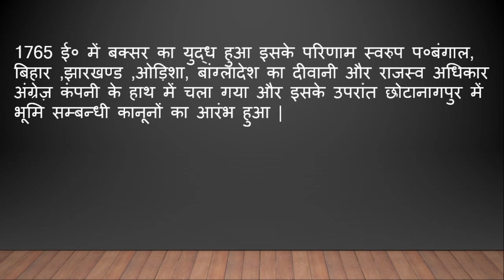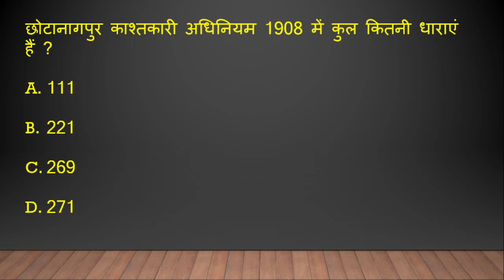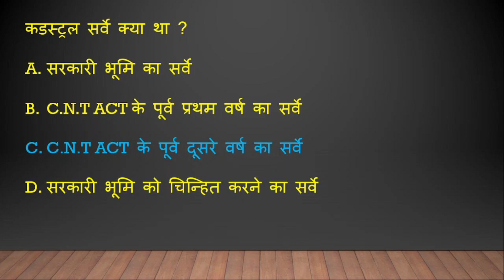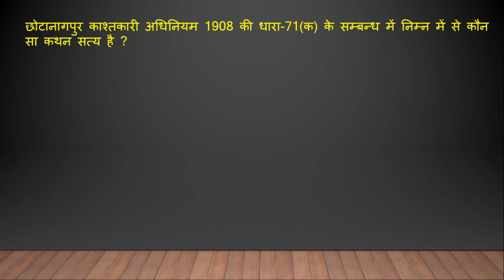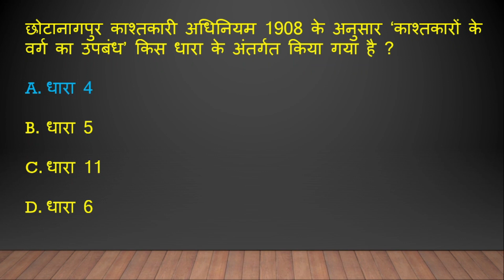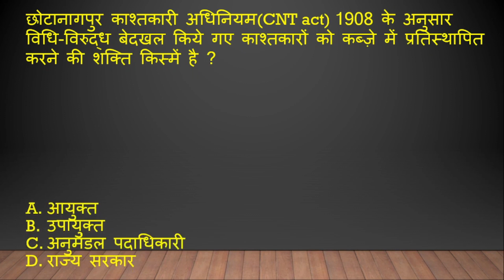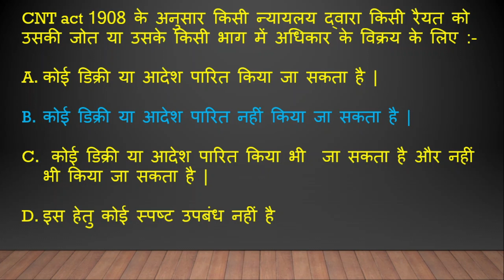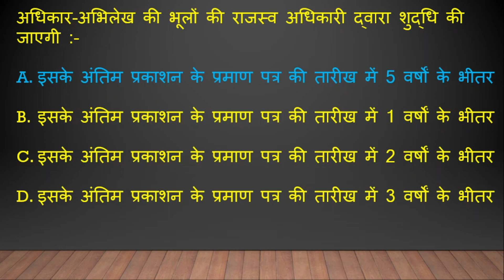CNT ACT 1908 MCQ || JPSC || छोटानागपुर काश्तकारी अधिनियम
CNT ACT 1908 MCQ छोटानागपुर काश्तकारी अधिनियम
This video is very use for all type of competitive exams upsc, jpsc, jssccgl
specially working employee who wanted to become an officer or govt. job seekers can utilize this video and enhance their preparation